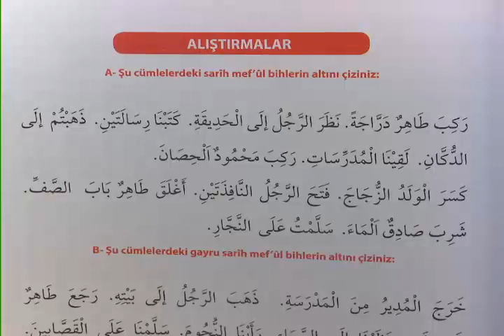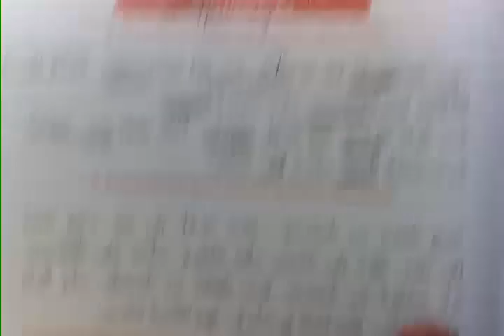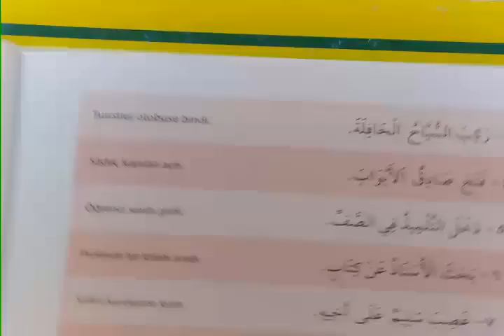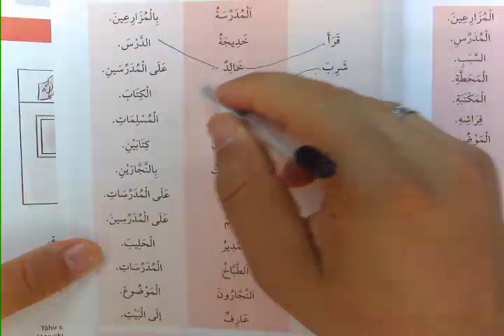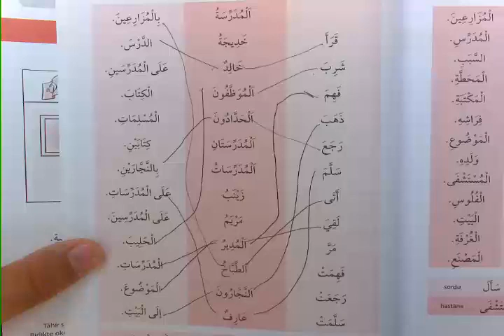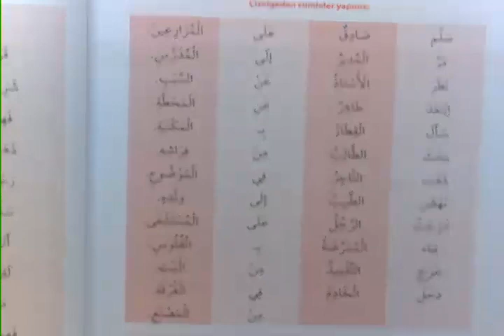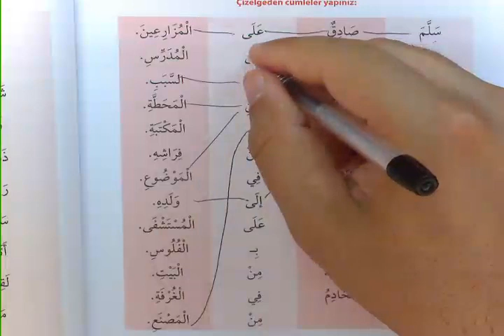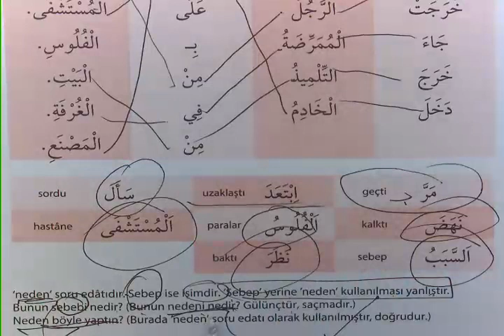Arapçayı Öğreten Kitap 36 Ders 194 197 Mefulu bih Alıştırmalar